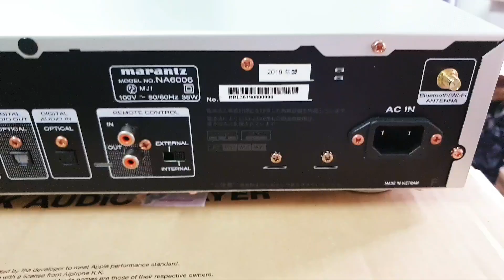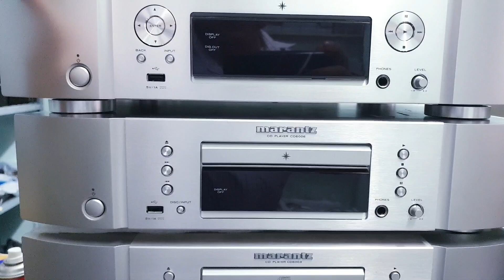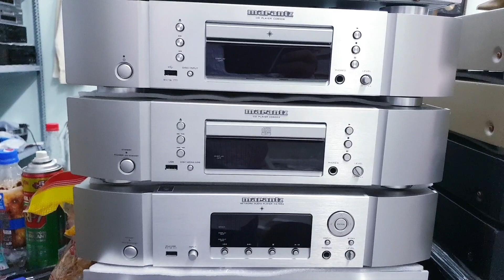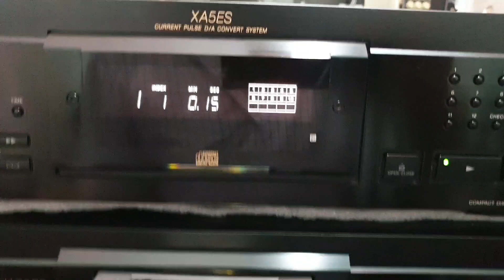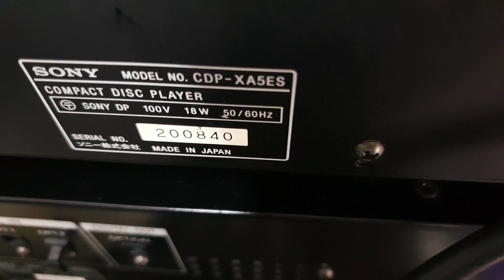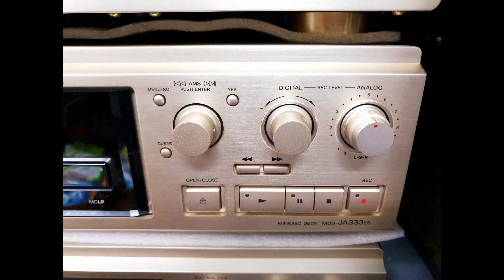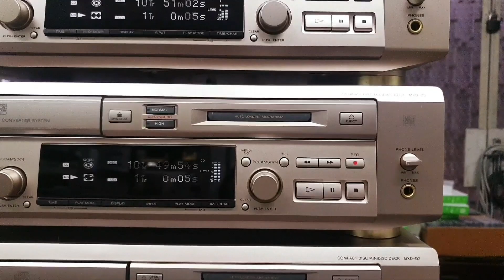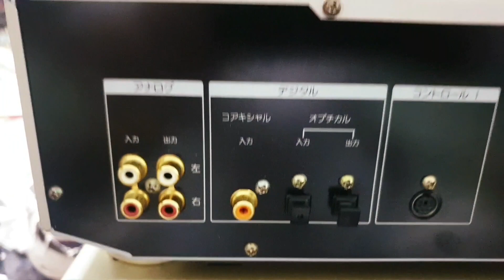Những bộ ghép CD - DAC/MD cực chất (0907406222; 86 Lê Thị Riêng, Q.1)